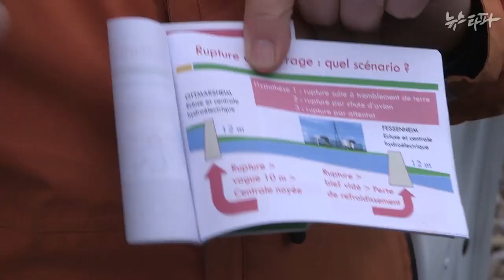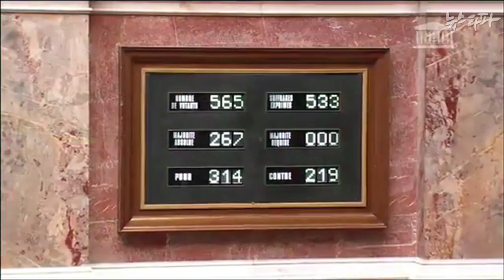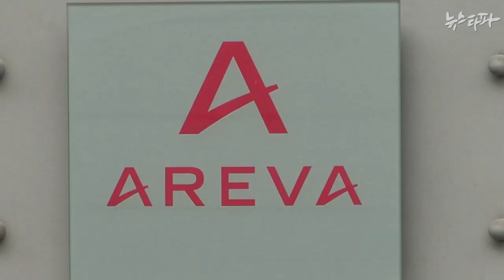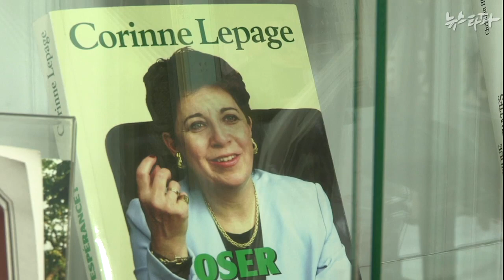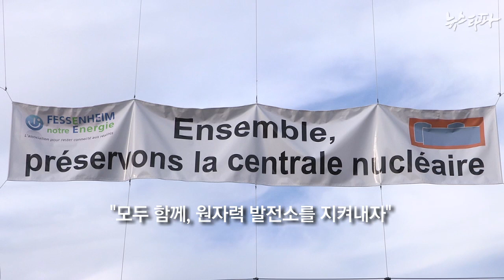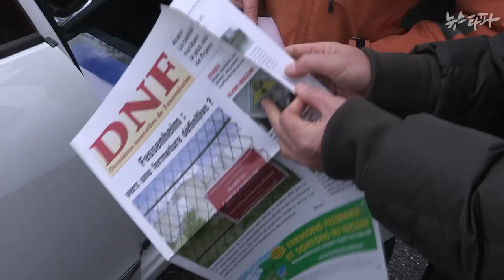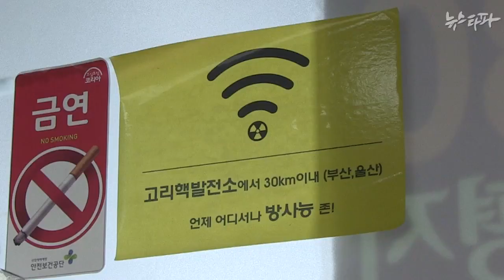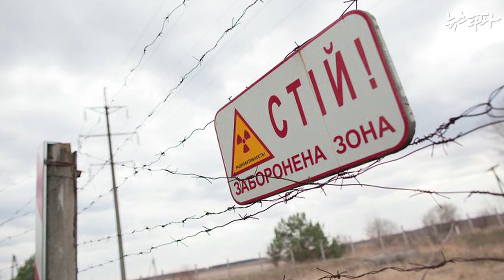뉴스타파 - 원전묵시록2014 '페센하임과 고리'(2014.12.12)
프랑스 페센하임 원전과 대한민국 고리 원전. 1977년 건설이 완료됐고, 1978년 가동을 시작했으며, 설계수명 30년에 10년씩 수명을 연장해 36년째 가동하고 있습니다.

평행선을 달릴 것 같았던 두 원전이 엇갈리는 순간이 왔습니다. 페센하임 원전은 폐쇄가 될 상황에 놓인 반면, 고리원전은 2차 재연장을 준비하고 있습니다.

지구 반대편 유럽 국가들이 새로운 에너지 대안을 찾기 위해 동분서주하는 반면, 후쿠시마 사태를 가장 가까이에서 지켜본 우리나라는 위태로운 질주를 계속 하고 있습니다.